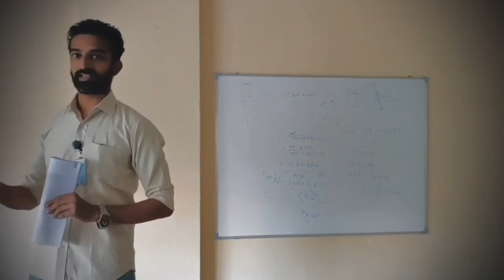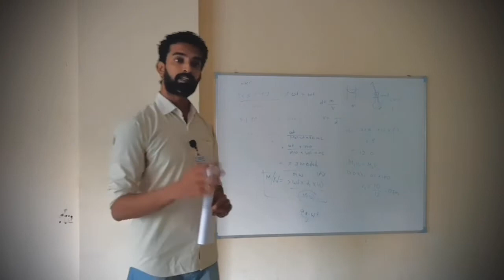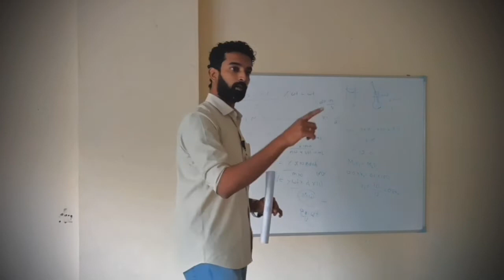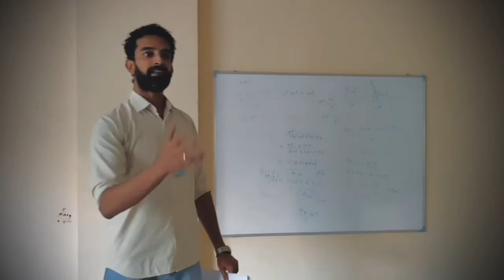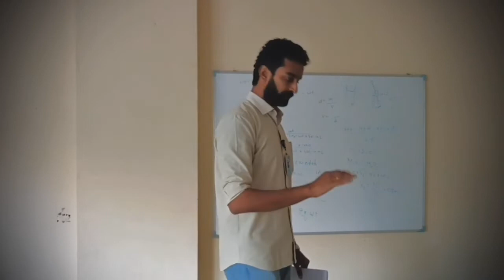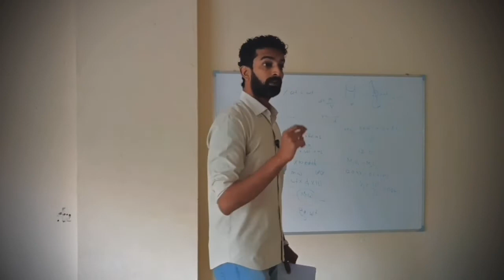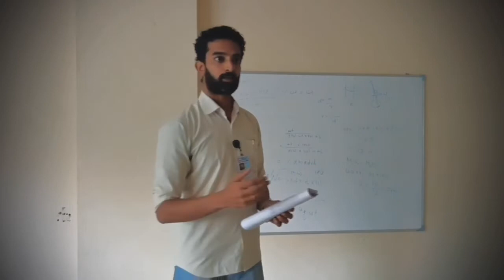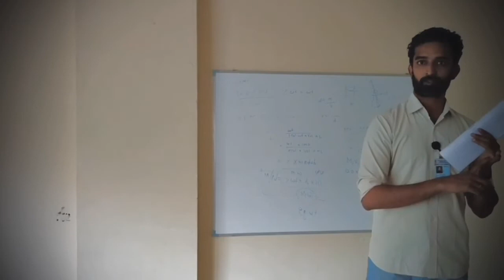Session 1.1: Additional guidelines for Final Sem Internship_ Chemical Engineering